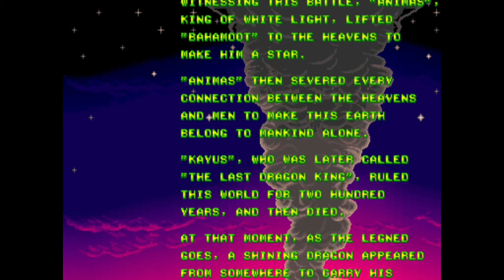Arcade - Dragon Breed - LongPlay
Zambaquous has done everything to make life hell for the people of Agamen, and as their King Kayus, the time has come to head out to destroy him. This leads to six levels of horizontally-scrolling shoot ‘em up action, although with some vertical movement as well.

The thing which sets the game apart from every other horizontally-scrolling shoot ‘em up (except Saint Dragon) is that you are riding on the back of a dragon, called Bahamoot. Both you and the dragon have firepower, and holding down the fire button increases Bahamoot’s energy bolt’s ferocity. The dragon’s tail can be controlled indirectly, and because it is indestructible, it can be used either as a shield, or as a weapon in its own right.

There are power-ups to collect by dismounting from the dragon and walking into them. These include fiery breath, bolts shot from Bahamoot’s tail, homing missiles of sorts, and lightning bolts, with only one ever active at a time. Each level has a time limit.